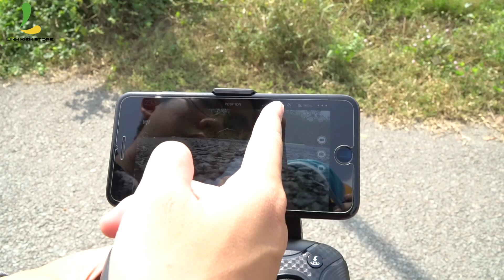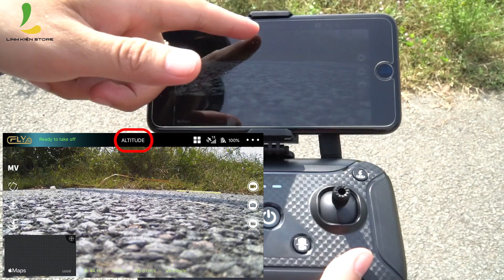Test camera và gimbal 3 trục của C-Fly Faith 4k !!!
Như anh em cũng đã biết, c-fly faith phiên bản trước thật sự rất thành công. Được rất nhiều sử ủng hộ từ các anh em, và hầu hết anh em đều đánh giá e này ngon mà giá lại rẻ. Chất lượng camera ok, gimbal 3 trục thì quá mượt mà.
Để tiếp nối sự thành công đó thì hãng đã nâng cấp và thay đổi camera thành 4K. Để biết sự thay đổi này như thế nào thì mời anh em cùng theo dõi video nhé !!!

HỖ TRỢ TRẢ GÓP:
- Trả góp bằng giấy tờ tùy thân (CMND + BLX hoặc sổ hộ khẩu).
- Trả góp bằng thẻ tín dụng.
- Thủ tục nhanh chóng gọn lẹ, không giữ lại bất kì giấy tờ tùy thân nào.

CN 1: 15 Thăng Long, F.4, Tân Bình, TPHCM
CN 2: 89 Nguyễn Văn Cừ, F.1, Quận 5, TPHCM
CN 3: 25 Trần Văn Hoài, F. Xuân Khánh, Q. Ninh Kiều TP Cần Thơ
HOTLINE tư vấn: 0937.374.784